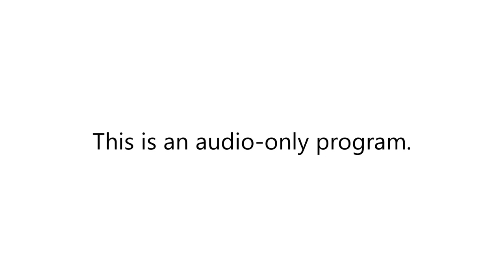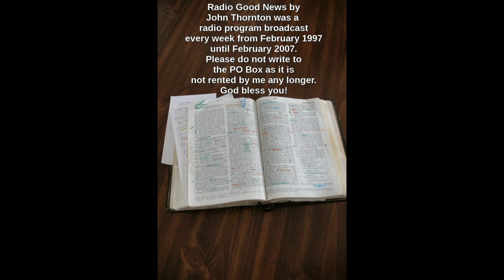17 June 2011 Radio Good News #229 Ten Commandments honor Mothers and Fathers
In this episode of Radio Good News, #229, which aired on 17 June 2001, there is a reading of the Ten Commandments. The message is about honoring mothers and fathers.  If you want to read more about my own parents, you can check out "The Slim Thornton Story" which is a biography I wrote. Music is by Petra.